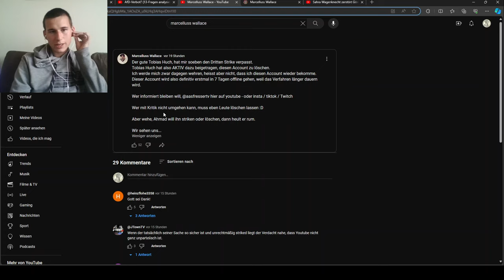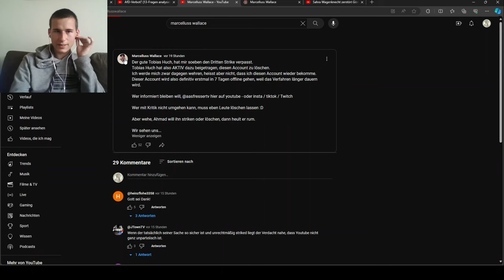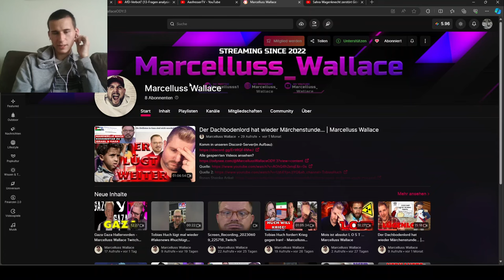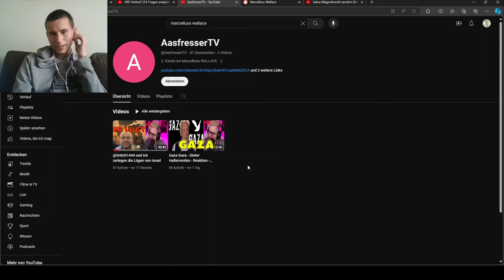Die Zensur weitet sich aus! Marcelluss Wallace wurde gemeldet und gesperrt!